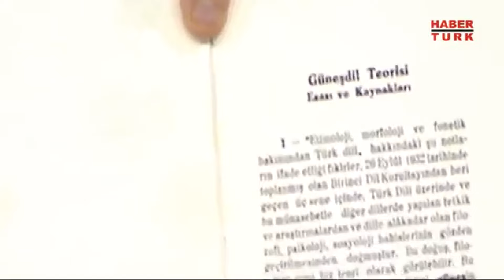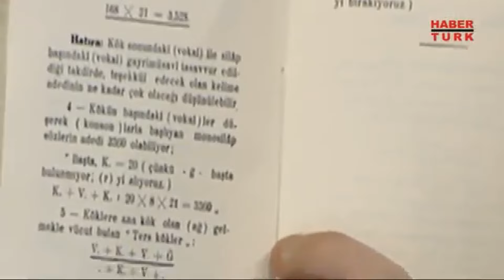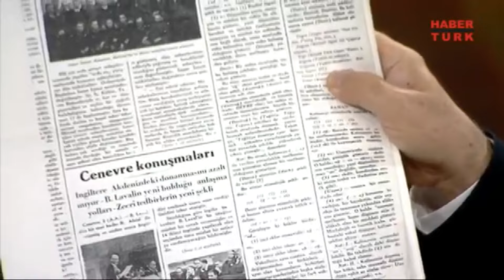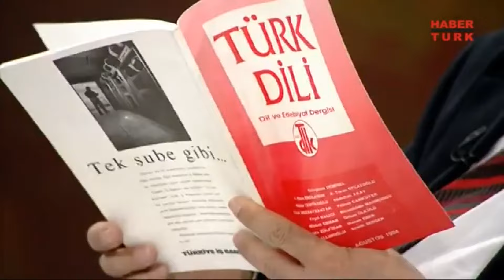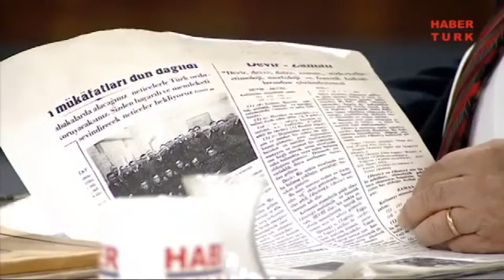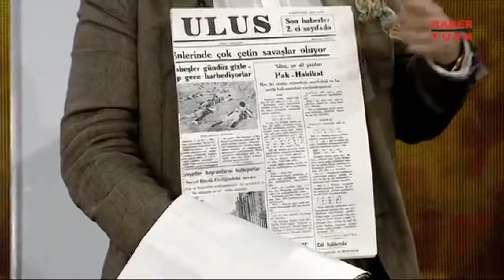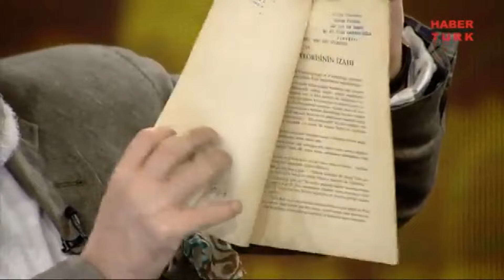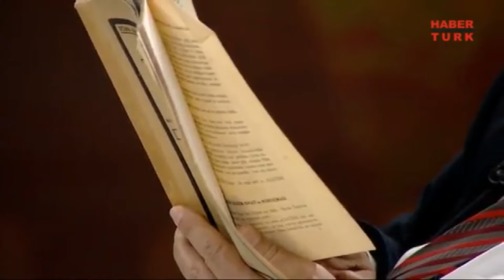Harf Devrimi İle Dil Devrimi Arasında Ne Fark Vardır?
Tarih Boyunca Türkler Hangi Alfabeleri Kullanmıştır?
"1932 Yılındaki Dil Devriminde Hedef Türkçe'yi Yabancı Kelimelerden Arındırmak Ve Yerine Öztürkçe Kelimeler Koymaktır.. Dil Devrimi Sırasında Yaşanan Tartışmaları Atatürk Hasta Yatağından Çok Yakından Takip Ediyordu"

Tarihin Arka Odası'nda Murat Bardakçı'nın konuğu Prof. Dr. Ahmet Bican Ercilasun oldu.

➤ Dünya Tarihi
➤ Osmanlı Tarihi
➤ Cumhuriyet Tarihi
➤ Bilim Tarihi